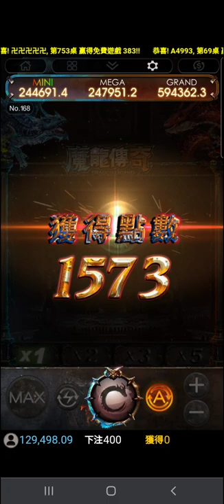魔龍傳奇 小押押實戰!!純分享不推廣~想嘴押太小的歡迎贊助抖內!!（笑你不敢）